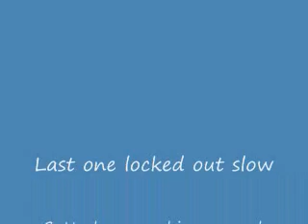635 deadlift for 3 reps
635 lb deadlift for 3 reps 6.5 weeks away from the APF Illinois Raw Power Challenge